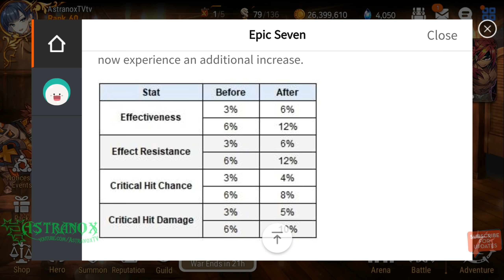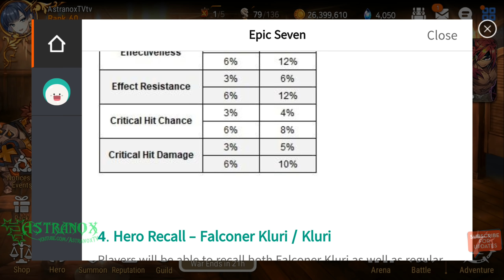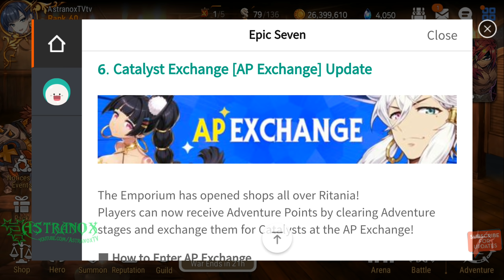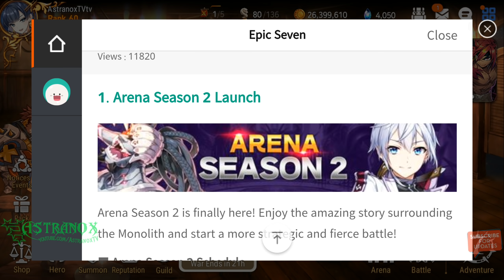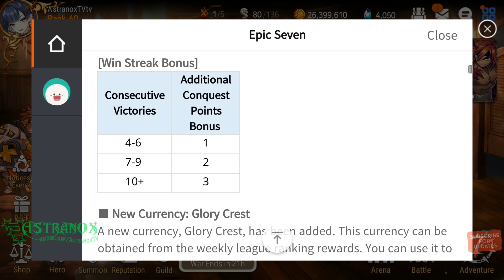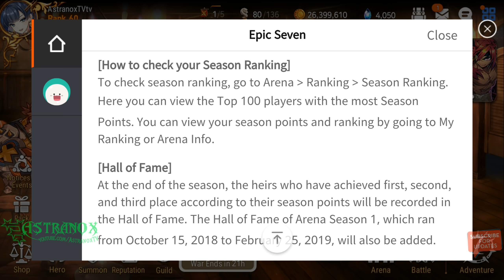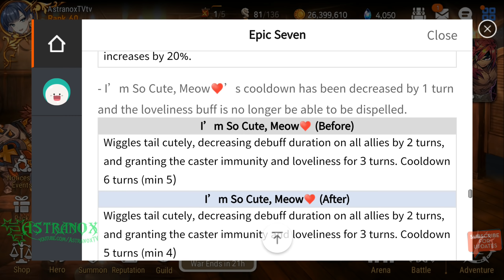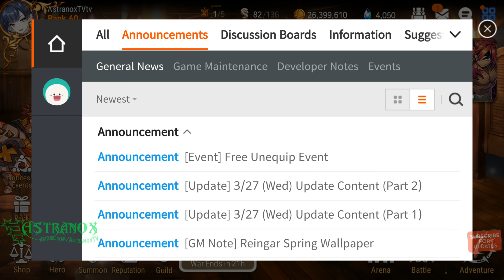EPIC SEVEN More Skystones from Arena! [Free Unequip Event 1 Week NICE!] Epic 7 (Patch Notes 3/27)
Epic Seven Patch Notes 3/27 Update - Review & Thoughts - We're getting more Skystones from the Arena! Arena Season 2 special shop delayed! MolaGora refund, yes please! The buffs to many heroes and Falconer Kluri nerfs are here.

Epic Seven (Epic 7) gameplay review for this free Android/iOS mobile game in HD 1440p and 1080p with audio commentary.

Epic Seven gameplay reviews which eventually leds to strategy guides with tips & tricks and HowTo's all done by being a free to play player (F2P) which means I don't spend any real money (RMT) to show you if the game is playable and enjoyable that way!